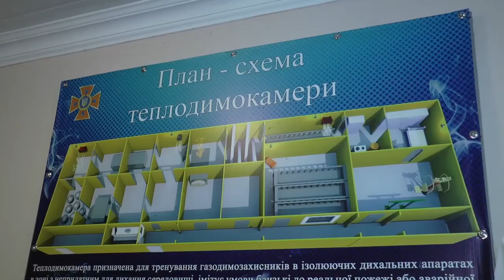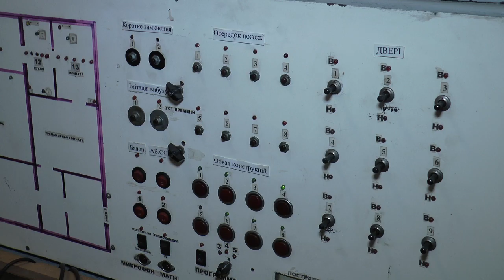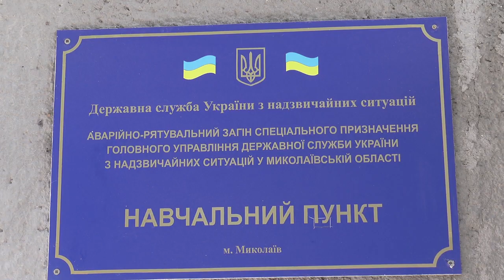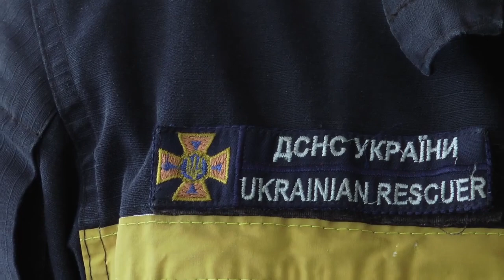20 рятувальників розпочнуть роботу у пожежних частинах Миколаївщини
Державні пожежно-рятувальні частини Миколаївської області через тиждень поповняться двадцятьма бійцями. Протягом місяця ці чоловіки стажуватимуться в підрозділах, після чого будуть офіційно оформлені  в штат цих частин.